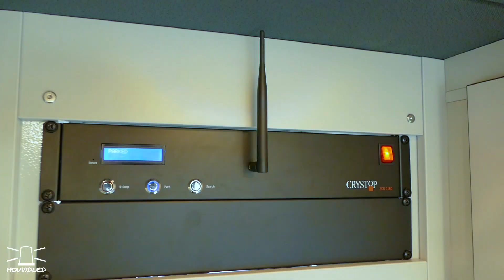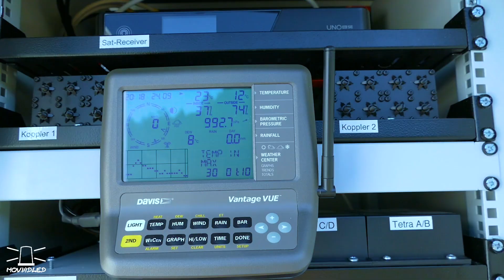ELW 1 Einsatzleitung Führungsstab Landkreis Ravensburg // BOS Mobile Systeme // Standby Zirkon Z2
ELW 1 vom Führungsstab Landkreis Ravensburg

Ausbauer: BOS Mobile Systeme

Sondersignalanlage vorne: Standby Zirkon Z2 mit Powerblitz, MS350 Tonfolgeanlage und Martinhorn GM2298, 2x L54 Frontblitzer

Sondersignalanlage hinten: Standby Zirkon Z2 mit 4 L52 2C LED Modulen in blau/gelb, Blinker, rote LED für Einsatzleitung

Bedienteil: Inomatic BT2017

Pneumatischer Lichtmast mit 4 LED Scheinwerfern, Wetterstation und roter Rauwers LM400 Kennleuchte

3 Arbeitsplätze mit je 34“ Widescreen Monitor und Tarox PC, 1 Tarox Server

4 Motorola Digitalfunkgeräte, 2x 2m und 2x 4m Analogfunkgeräte, Voip Telefonanlage

Funkmehrkreisbesprechungssystem Operator2 mit 15“ Touch Monitore

43“ Monitor als Lagekartenmonitor im Fenster hinter der Schiebetür

Automatische Routenführung über eine DiCalRed Box in Verbindung mit einem Garmin Navi

Satellitenanlage für Internet und TV

3-Achs Gimbal